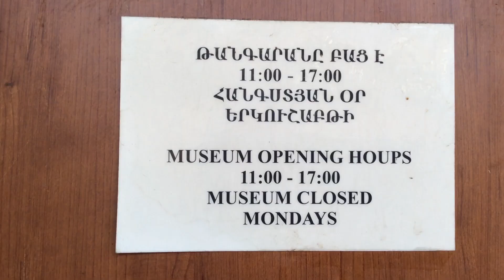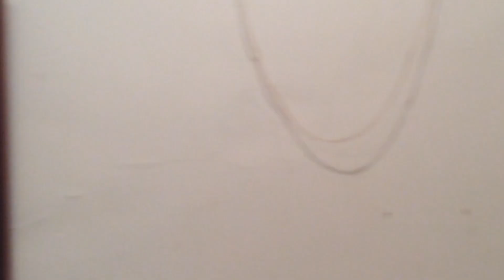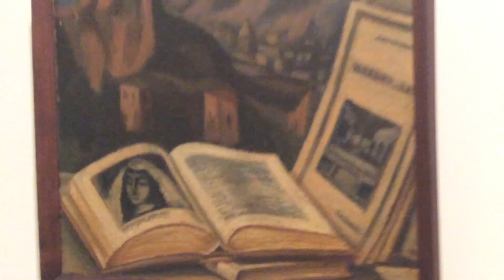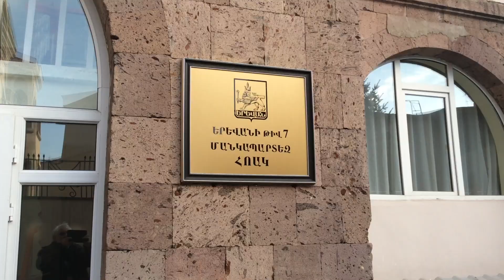Yerevan, 03.02.18, Sa, Video-3, Bak, Jiotto (Gevorg Grigoryan).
Live streets view, Yerevan, February 03, video-3, Isahakyan, Mashtots.